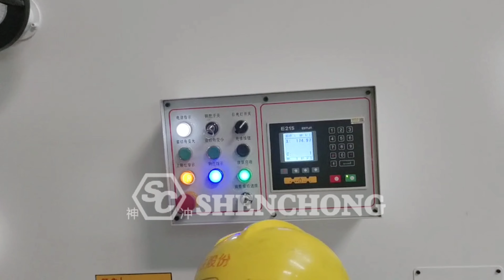Steel Structure Shearing Machine Working Video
This is a shearing machine for a steel structure company.
Steel Structure Shearing Machine  Configuration:
QC11K - 8X6000
The main function of plate shearing machines is in the metal processing industry. The products are widely used in the light industry, metallurgy, chemical industry, construction, aviation, shipping, automobile, electric power, electrical appliances, decoration, and other industries. Use ShenChong CNC shear machine for sale to enjoy a unique metal-cutting experience!